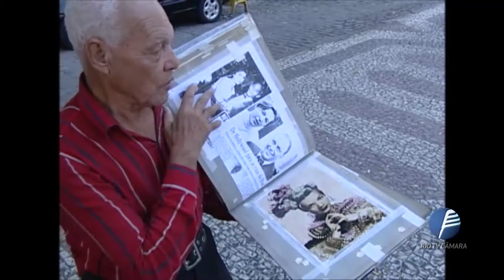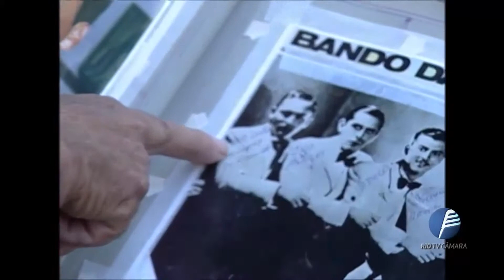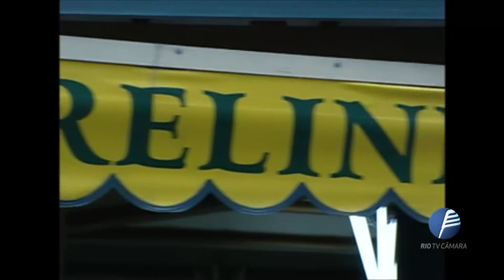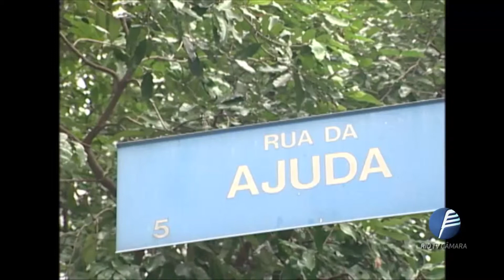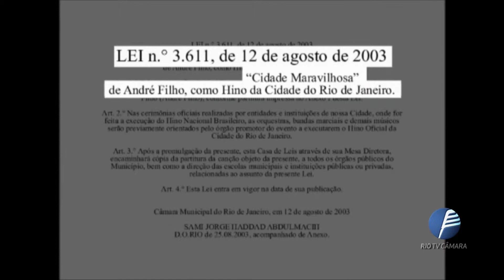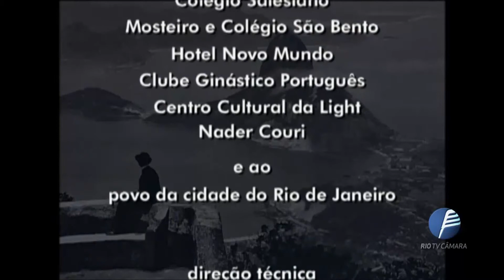Programas Especiais - Documentário André Filho - 01.03.2019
Em "Programas Especiais", a Rio TV Câmara reúne programas relevantes ao público carioca.